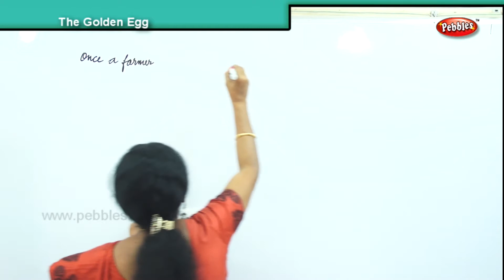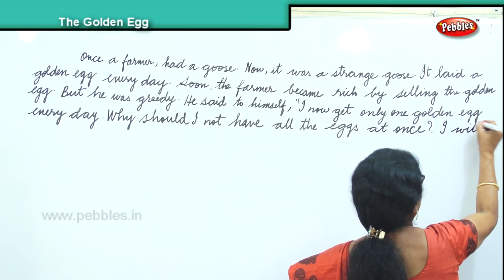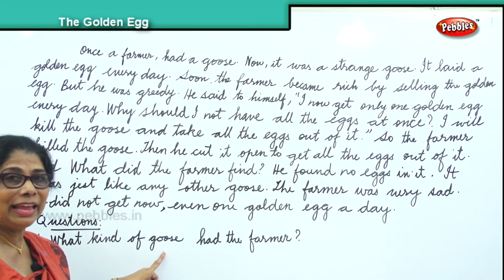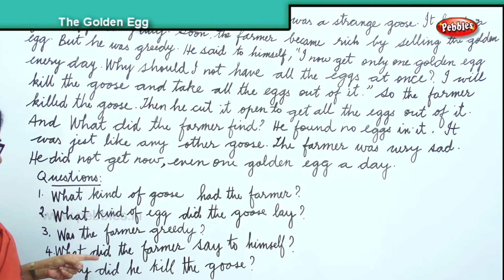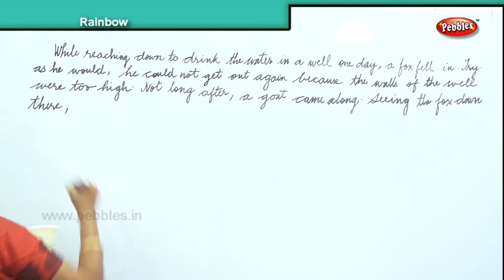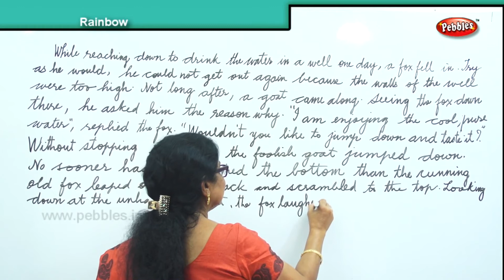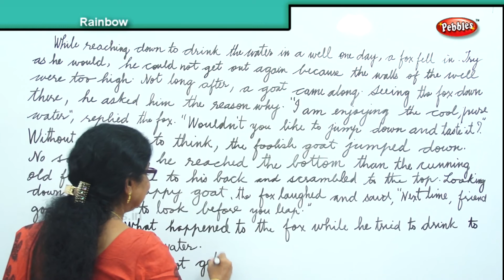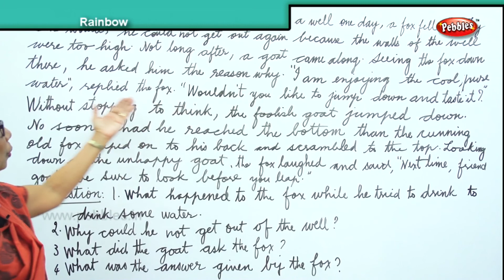The Golden Egg & The Foolish Goat || Writing & Reading Skills || Junior Comprehension